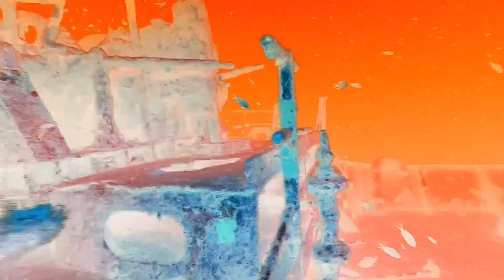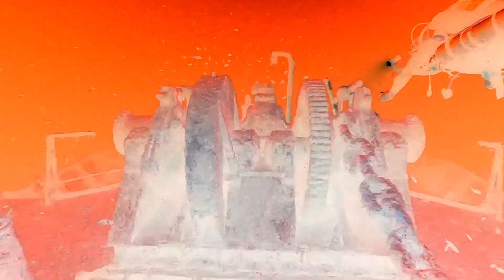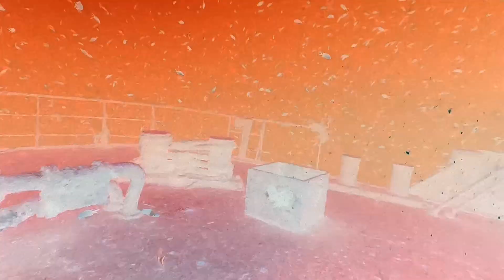14-10-23 Zurrieq Um El Faroud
14-10-23 Zurrieq Um El Faroud